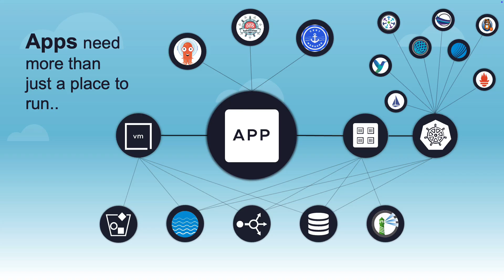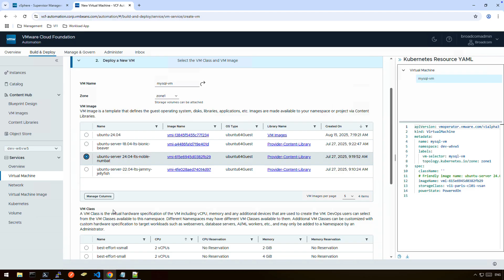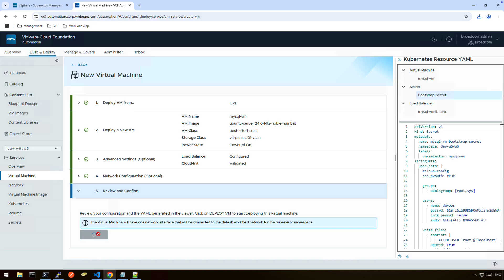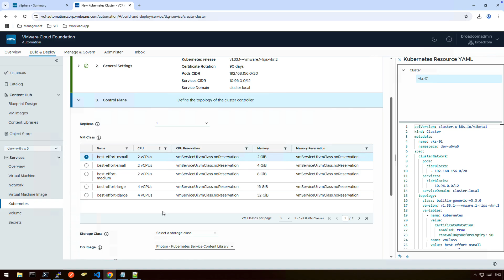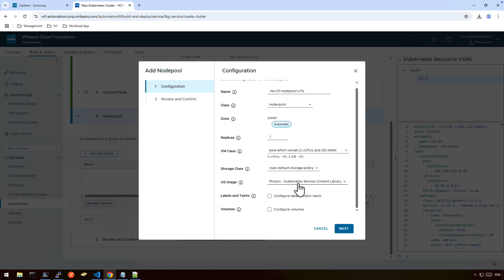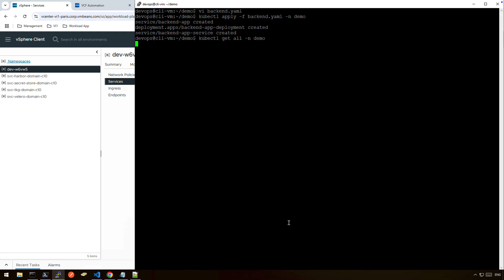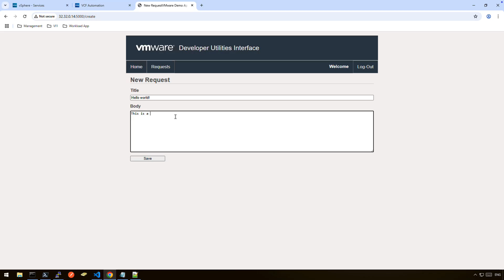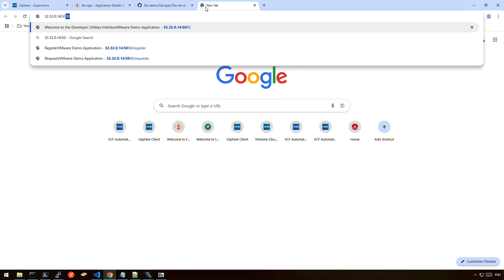VCF - A Modern Private Cloud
In this technical video, we showcase how VMware Cloud Foundation delivers a powerful set of cloud services for runtimes, infrastructure, and advanced capabilities providing a consistent consumer experience, while maintaining the governance and policies configured by the admins.